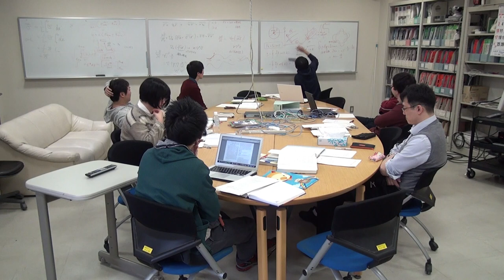【字幕あり】北海道大学 地球流体力学研究室 読書会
北海道大学 理学部 地球惑星科学科 地球流体力学 (石渡・小高) 研究室 で行われている読書会ゼミの様子。読んでいる本は Atmospheric and Oceanic Fulid Dynamics (Vallis, 2006)
2017/12/19 実施